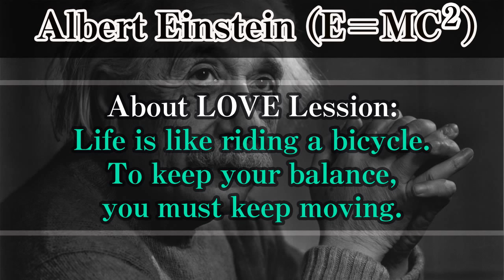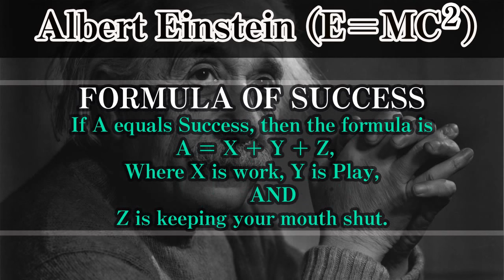Albert Einstein Top 10 Life Lessons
Albert Einstein Top 10 Life Lessions, albert einstein, life lessions, relativity,theoretical physics, top 10 life lessions,albert einstein top 10 life lessions,success lession, imagination, lessions,documentary, The Universe, Physics,quotes, images, einstein, Albert,e=mc2, biography.

About Education Lession:
Education is not the learning
of facts, but the training of the
mind to think.

About FORCE lession
Force Always Attracts
Men of Low Morality.

About OUR LIMITS Lession:
Once we accept our limits,
we go beyond them.

About LOGIC Lession:
LOGIC will get you
FROM A to B
IMAGINATION will
Take You Everywhere.

If A equals Success, then the formula is
 A = X + Y + Z,
Where X is work, Y is Play,
       AND
Z is keeping your mouth shut.